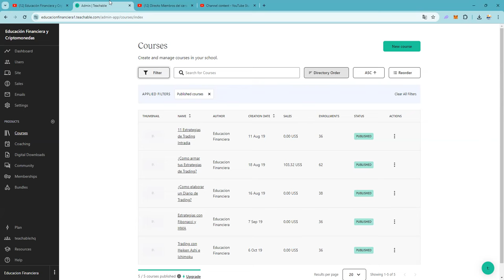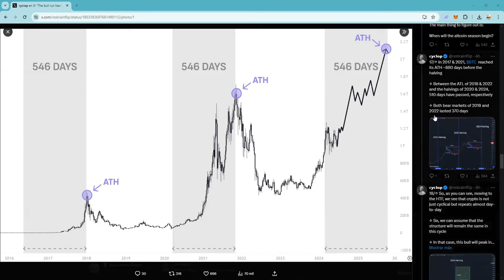Nos veremos 546 dias despues del halving de bitcoin